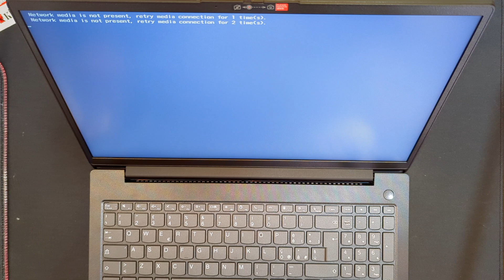Upgrading a Lenovo Laptop in 10 Minutes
Lenovo V15 (15.6\") AMD Ryzen™ 7 5825U 16 GB DDR4-SDRAM 512 GB SSD Windows 11 Pro 82TV0042IX Brand New,
I upgraded this laptop with:
24Gb (total) DDR4 3200Mhz
and new 1.0Tb NVME Kingston
Tool for open notebook
Magnetic Pad

Another Option: Mid-High Gaming PC:
GAMING PC RTX 4060, i5-12400F, GAMDIAS CASE
- Case Gamdias Aura GC2
- PSU DeepCool 700w PF700 80plus
- CPU intel i5-12400f + stock cooler
- RTX 4060 8Gb DDR6 inno3d
- Motherboard Gigabyte h610m sh2 v2 ddr4
- Ram Crucial DDR4 16Gb 3200mhz
- SSD NVMe Lexar nm710 1.0tb
- WiFi 5 1300 + bluetooth 5

If you're looking to upgrade the RAM and SSD on your Lenovo V15 Ryzen 7 laptop, then this video is for you! Avoid common mistakes and learn the steps to easily upgrade your laptop with a faster NVME SSD and DDR4 RAM. Get the most out of your laptop and improve its speed and performance with this simple upgrade.